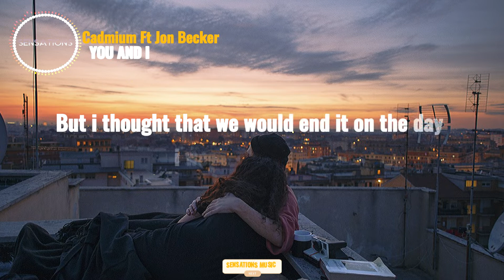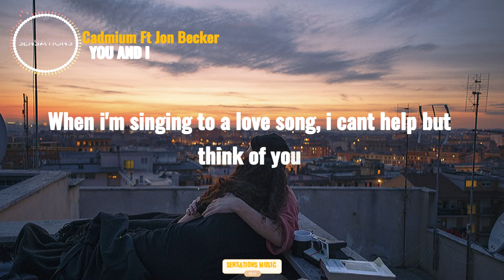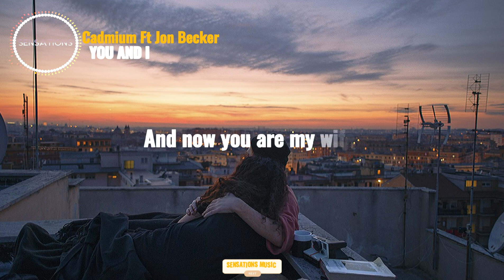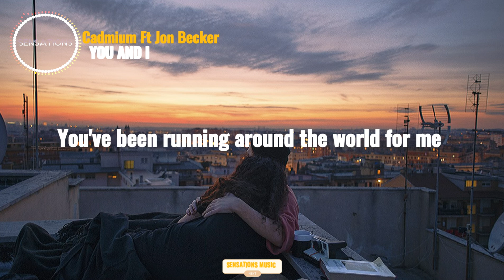Cadmium - You and I (feat. Jon Becker) ( Lyrics )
Hello, welcome.Prepared for next sensation?
🔔sign up, to stay on top of new songs

goo.gl/EhKdX5 - Spotify

🚶 Jon Becker

Lyrics

Verse 1
I still remember the day we met
(A) Room full of people but you kept on smiling back
It was November, you had a heart of gold
Bitter winter but with you I felt no cold

But I thought that we would end it on the day I went back home
I couldn't have blamed you if you'd left me on my own
But you said „how could I be without the one who changed my life“
Pack your bags and let me know when you will arrive

Chorus 1
You've been running around the world for me
Leaving behind your entire life
You said you know that it will work out
There is no future without you and I

Now I can see how brave you've been
You did what your heart has told you to
Everyone else said we won't survive
And now you are my wife

Verse 2
Three years later, still hand in hand
Feels like paradise, I hope it never ends
Our journey, is so unreal
Even Shakespeare can't express the way I feel

When I'm singing to a love song, I cant help but think of you
I'll be dreaming of the day, when you said I do
Will you take this woman to be your lawful wedded wife,
I'm grateful you embraced it when I offered you my life

Nobody works as hard as you
Through all of it our love stays true
I know for sure that we will survive